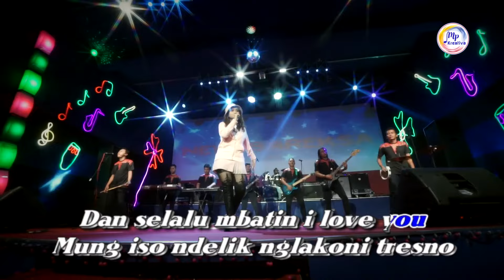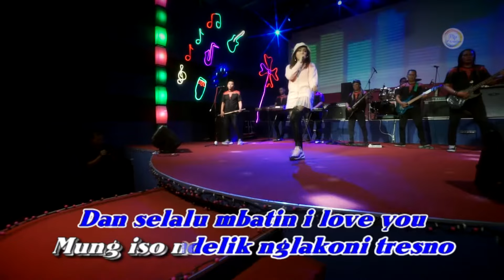Jihan Audy - Terlanjur Sayang - Bareksa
Official Music Video from Jihan Audy - Terlanjur Sayang

Songtitle      : Terlanjur Sayang
Vocal            : Jihan Audy
Songwriter   : Gopy
Musik label  : Musik Perdana Record